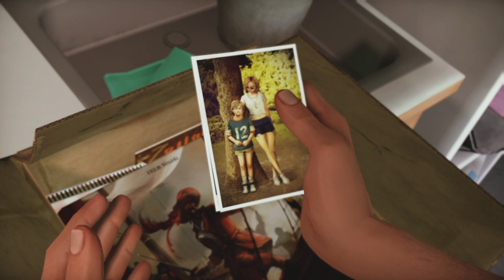Vertigo - Il Saggio Consiglio Di Franklin